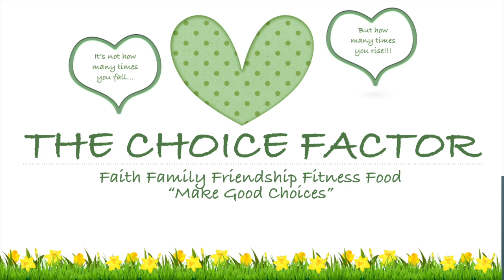Thanksgiving, Giving Tuesday, Fitmas Update AND SHOUTOUTS!!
Hi everyone! I have 3 topics in today's video. First I want to share about my Thanksgiving...it was wonderful! Then, importantly, I want to remind and encourage everyone to take part in the global event of Giving Tuesday, November 28. It is an opportunity for all to join forces in in the joy of giving to those in need, whether it is your time, a donation, a gift, or the power of your voice in your local community. Everything helps. Lastly, and least (lol!) I provide a fitness and nutrition update for Fitmas for Christmas week #8. :-)